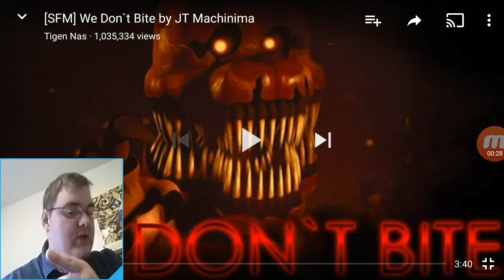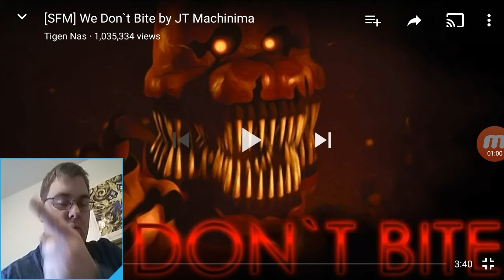So Why Not Join The Fun?!|| [Fnaf Sfm] " We Don't Bite" By Tigen Nas Reaction!!!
Hello Everybody my name is Whalenjp and today I am gonna react to Fnaf Sfm " We Don't Bite " By JT Machinima!!! This animation was made by Tigen Nas!!! It is SO COOL!!! Hope you guys enjoyed this video, let's try to reach 10 Likes and maybe even 10 Subscribers. Also, be sure to suggest a video for me to react to or a game for me to play in the comments down below. It's really appreciated. BYE BYE!!!